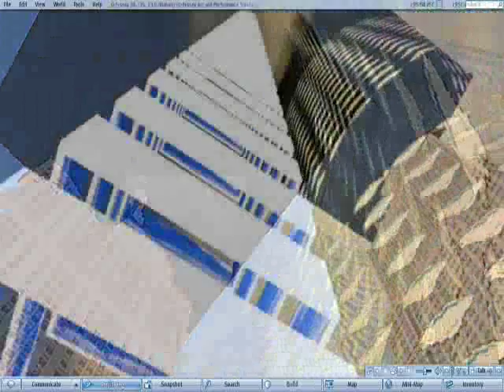Love, Robert Indiana and King Kong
"Chimera" by Man Michinaga, at Odyssey in Second Life.
Machinima: Arm Strom.